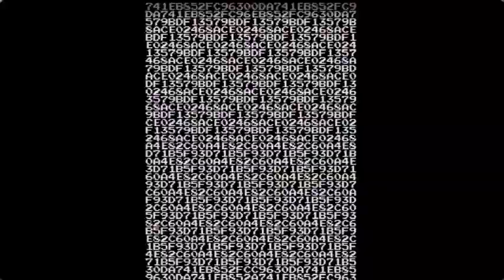PS2 RECOMMENDATIONS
Here's some games that I really think you Gamers should check out!